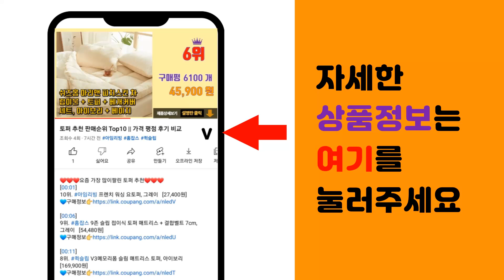도라지정과 추천 판매순위 Top10 || 가격 평점 후기 비교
❤️❤️❤️요즘 가장 많이팔린 도라지정과 추천❤️❤️❤️

[00:01]
10위. 국내산 도라지정과 실속형 선물형 300g, 1개, 500g [38,000원]

[00:06]
9위. 국내산 도라지정과 실속형 선물형 300g, 1개, 1kg [63,600원]

[00:11]
8위. 궁중비법 서가 콩고물 도라지정과 상견례 선물 세트 순백 보자기 포장 결혼식 답례품, 1개, [33,700원]

[00:16]
7위. 국내산 콩고물 도라지정과, 220g, 1개, 선물포장x [19,300원]

[00:21]
6위. 조은나래 콩고물 도라지정과 선물 세트 80g X 3개입, 사랑박스-예드림(콩고물도라지정과2 [35,000원]

[00:26]
5위. 오롯이 도라지정과(콩고물) 도라지절편 상견례선물 답례품, 200g, 1개 [26,700원]

[00:31]
4위. 조은나래 도라지정과 콩가루 세트 1000 그람, 1kg, 1개 [73,500원]

[00:36]
3위. 오담청연 도라지정과 한과 선물세트(고급보자기포함) 감사인사카드 상견례 답례품 설 명절 추석 [42,000원]

[00:41]
2위. 국내산 도라지정과 실속형 선물형 300g, 1개 [16,900원]

[00:46]
1위. #[계절한모금] 건강한간식 어른아이 건강 간식 수제 도라지정과 500g, 1개   [27,500원]